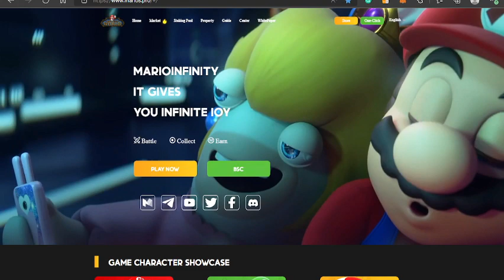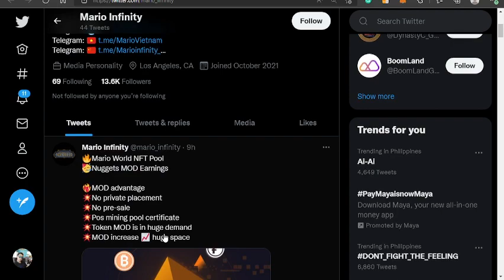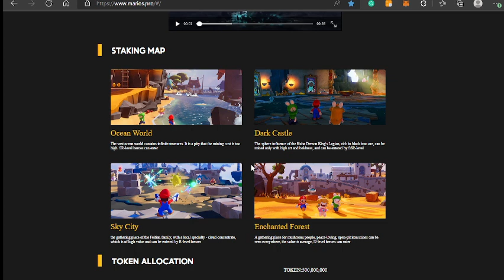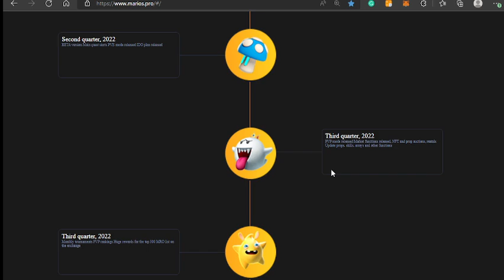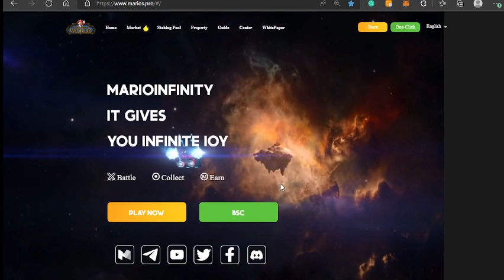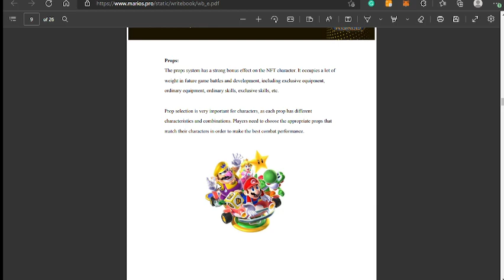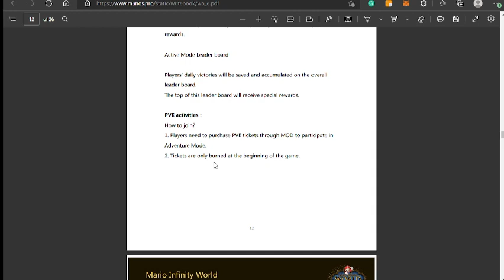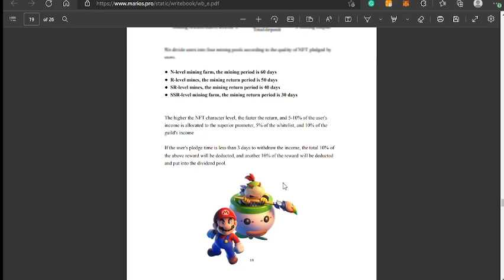MARIO INFINITY NFT P2E GAME I PANOORIN MO TO BAGO MO SIMULAN ANG LARO I REALTALK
FEATURED NFT P2E: NFTSHOOTOUT
Decentralized nft footballgame

***WHAT TO WIN: CASH, MORE THAN 6 FOLLOWERS WILL WIN P500 EACH + EXCITING SURPRISES

***WHEN:  IT WILL BE RAFFLED LIVE AND BE GIVEN AWAY ONCE MY ""1NATION"" FB PAGE HIT 10K FOLLOWERS!

***CURRENT FB PAGE FOLLOWER COUNT: 6K FOLLOWERS

***MAIN MECHANICS: FOLLOW (1NATION) FB PAGE

RECOMMENDED VIDEOS, NFT GAMES & APPS TO WATCH OUT FOR!